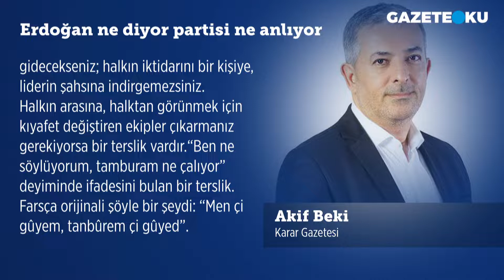ERDOĞAN NE DİYOR PARTİSİ NE ANLIYOR